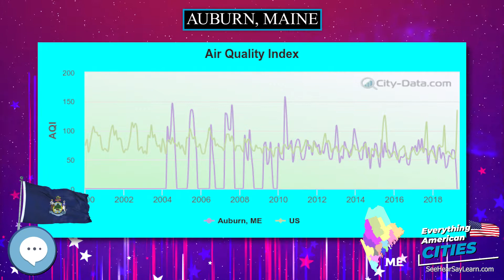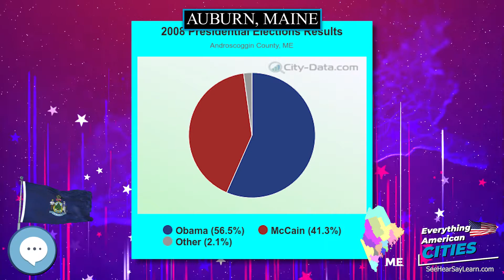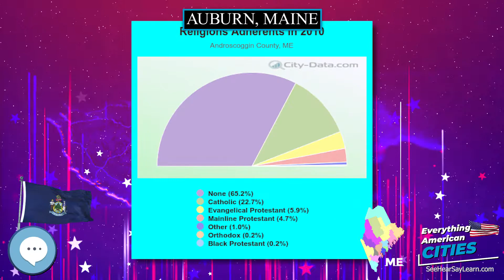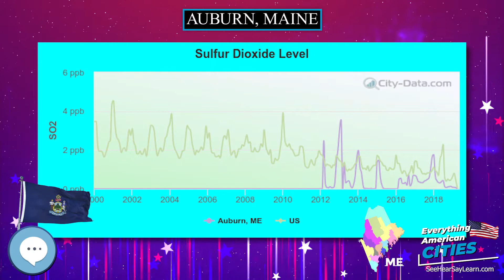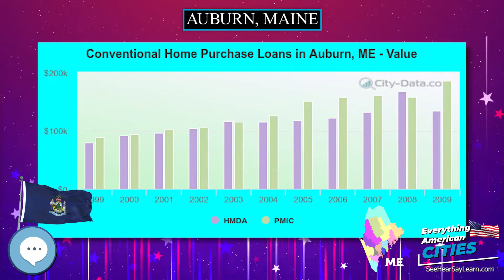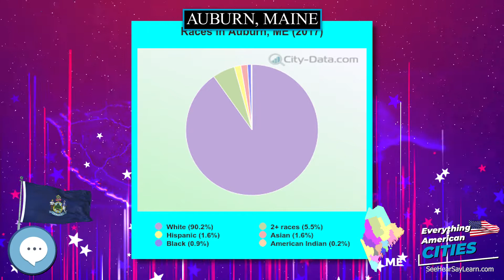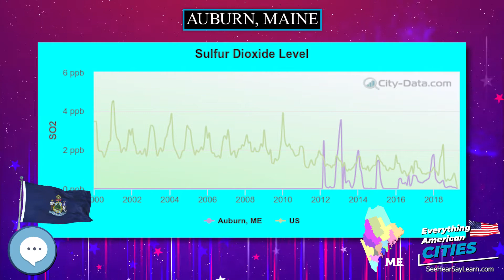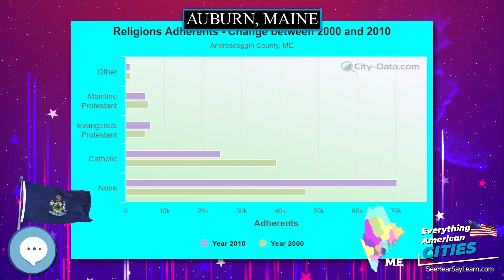Auburn, Maine ⭐️🌎 AMERICAN CITIES 🌎⭐️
In this video series we're covering everything about every city in the state of Maine in the United States of America.
Auburn is a city in and the county seat of Androscoggin County, Maine, United States. The population was 23,055 at the 2010 census. Auburn and Lewiston  are known locally as the Twin Cities or Lewiston–Auburn .

Ghost Towns
Minelab GPZ 7000 Gold Nugget Metal Detector
Trending Audible Books
Link to Amazon.com